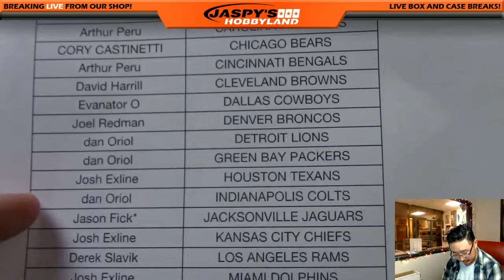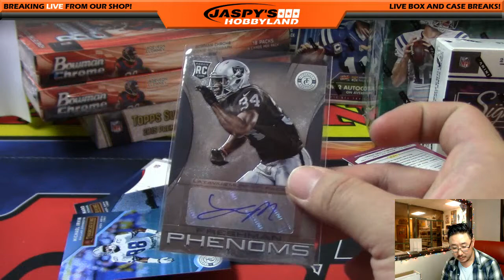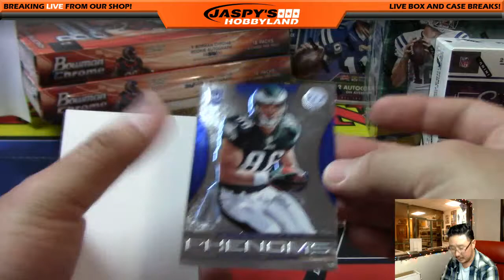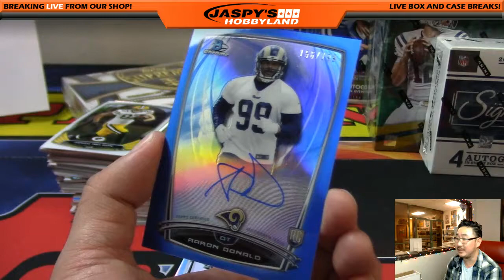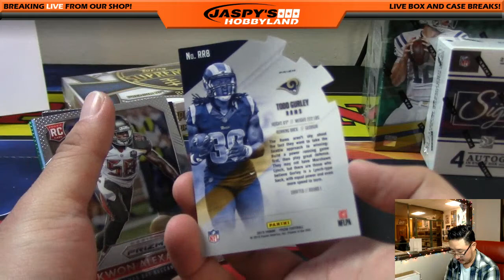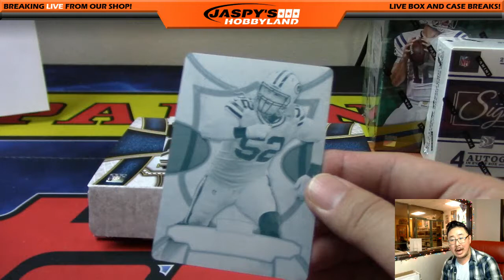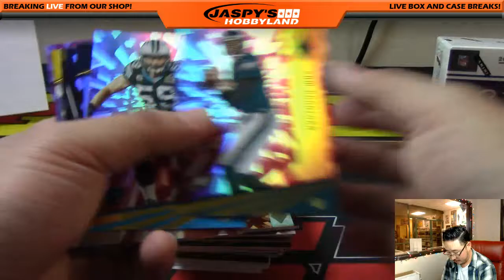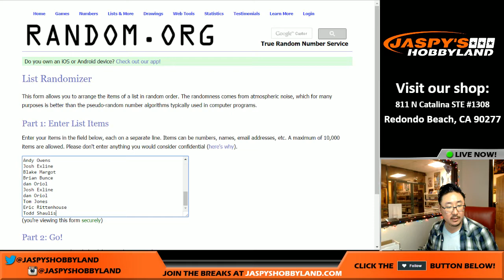12/13/16 - Jaspy's 8-Box Past, Present & Future PYT NFL Football Mixer #16